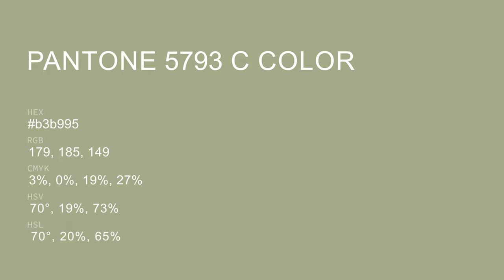color b3b995 hex color - Green color - Cool color b3b995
What color is ? b3b995 hex color - Green color - Cool color b3b995

Hex b3b995 Color Code is also known as color.